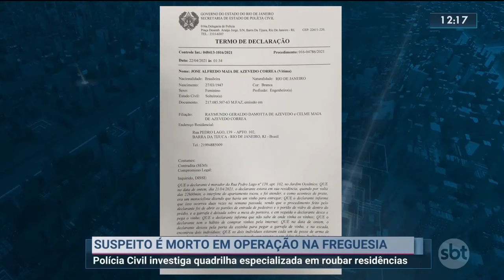Suspeito é morto em operação na Freguesia